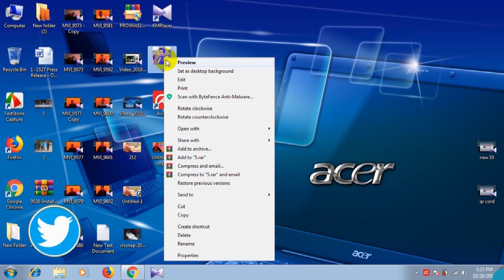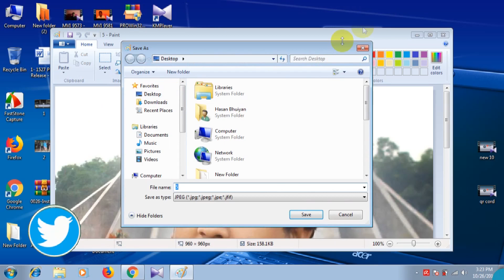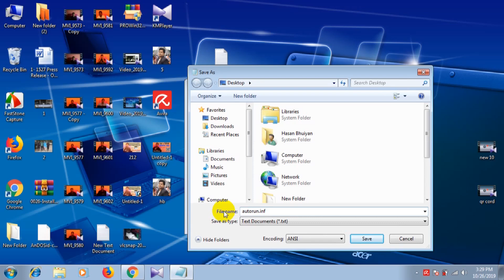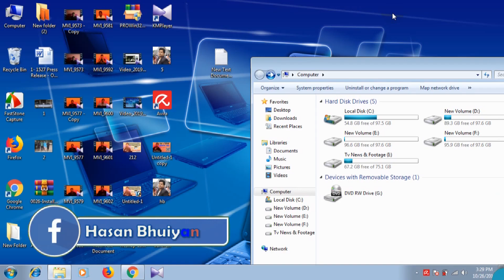How to Change Pendrive Icon | Change Pendrive icon Use picture | Bangla Tech Video 2019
How to Change Pendrive Icon | Change Pendrive icon Use picture | Bangla Tech Video 2019 | This Tutorial Upload only Hasan Tech Bengali, Make By Hasan Bhuiyan

About me:.

Learn every thing in Bengali in best hd result. any request of any software & tutorial. thanks For Watch